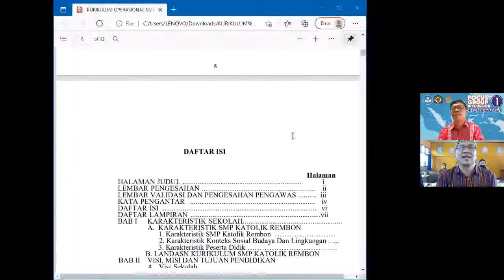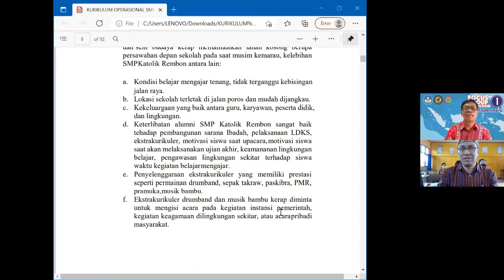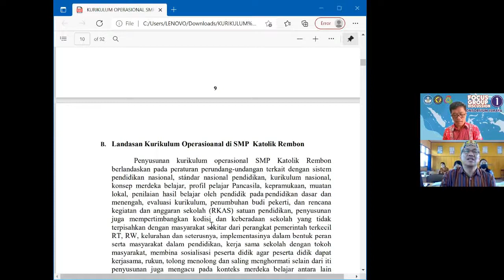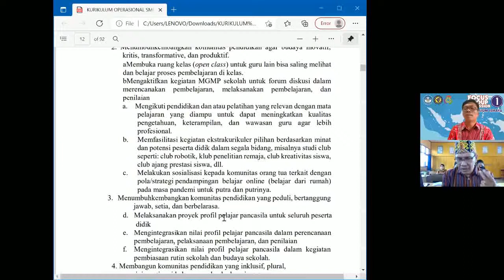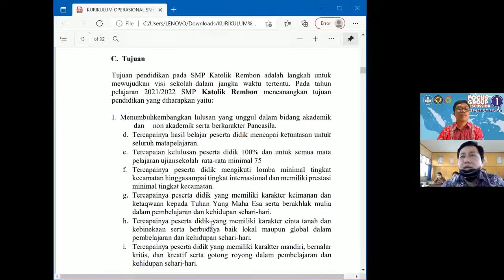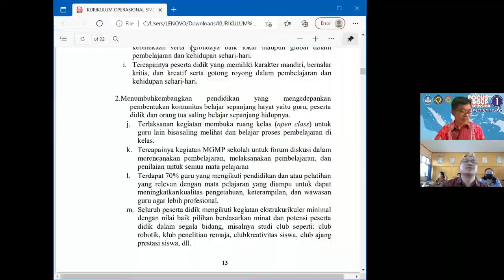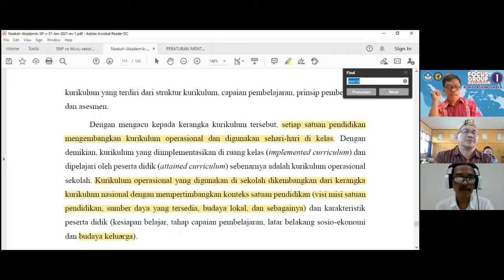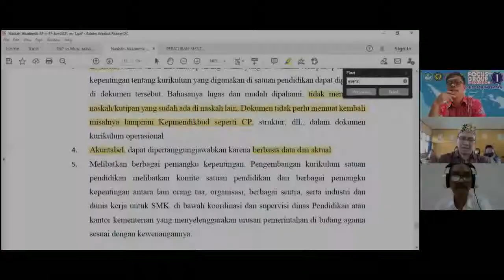FGD 1 SESI 1 #1: Sabtu, 6 November 2021 Oleh : TIM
Pada : 6 November 2021
Pada Focus Group Discussion Fasilitator sebagai Moderator